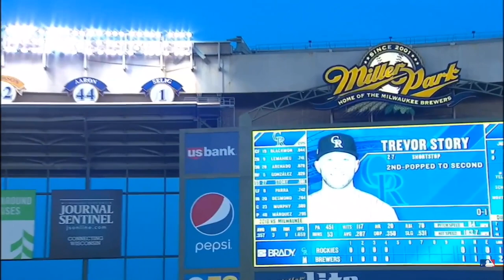Eric Thames Walks off The Rockies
Junior Guerra had a bounce back start! Mike Moustakas drove in a run in his Miller Park Debut! And Christian Yelich homered again! But Eric Thames is the story hitting a three run walk off home run in the ninth!

Conor Timmons does my logos!
Jer Bancroft created the Facebook cover photos!